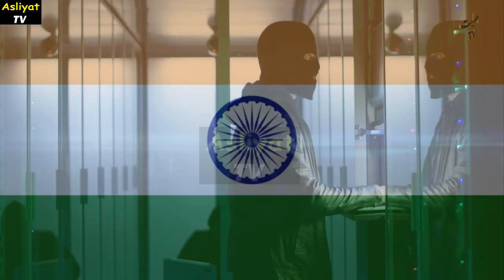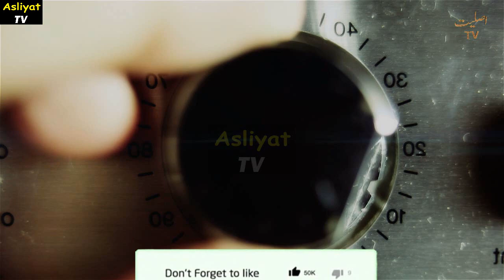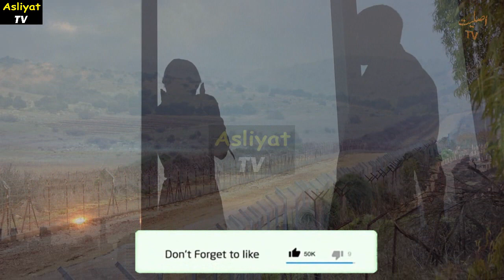Brilliant Moment for Pakistan as New Policy is Moving to Unique Direction